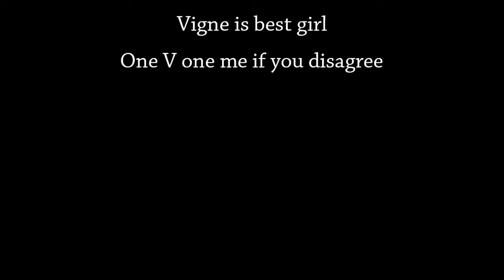[Gabriel Dropout] Counting gabriel to sleep written as a nocturne [Piano] Vigne's lullaby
so my doctor told me to play the piano as much as i could until i get some tests done, it hurts but i'm enjoying it so much . Anyway here goes a little nocturne ,so the best girl can finally sleep. I need a better camera :(